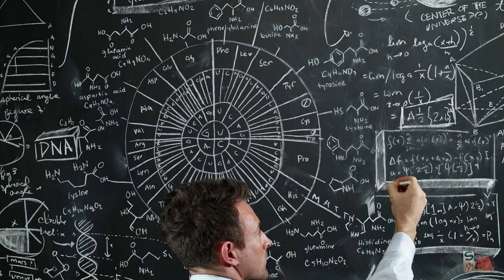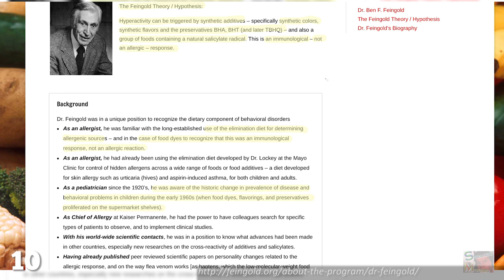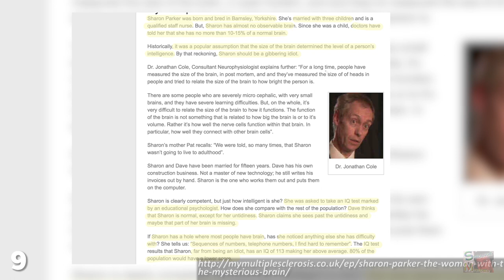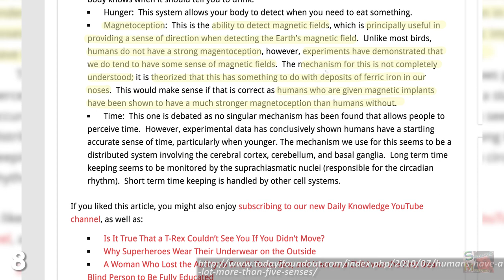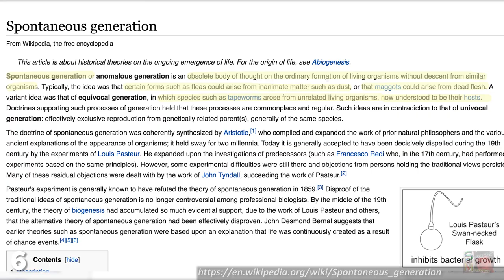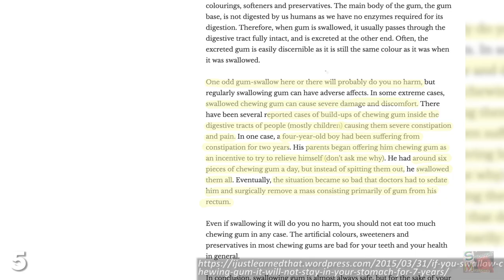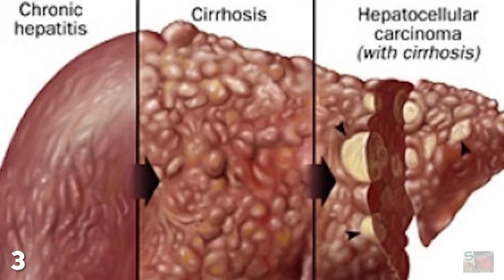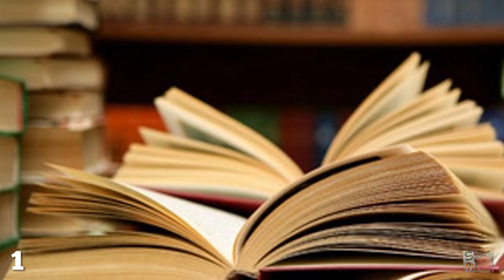10 Things Science Got TOTALLY Wrong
The great thing about Science is that it never claims to have all the answers, but it is always looking.

Hey parents. Have you ever noticed how hyperactive your kids get when you give them sugary treats? The myth that human beings only use 10% of their brain has been traced back to a game of scientific Chinese whispers, where a Harvard psychologist's perfectly accurate claim that people use only a small portion of their mental potential was bastardised over the years by various writers and eventually accepted as a statistical fact.How many different senses can you experience at once?Developed by 17th Century physician and philosopher John Locke, The Blank Slate Theory, also known as Tabula Rasa, proposed that human beings are born without any mental content pre-installed in their brains, kinda like a smartphone with no operating system. Today we know that various organisms procreate by either splitting themselves or banging each other, but as recently as the 19th Century it was scientifically accepted that creatures could spontaneously generate out of dust, dead flesh or random matter.Nope. It's simply a myth. As the fanciest pantsiest organisms around with our cars and our hotpants and our toasted sandwich makers, the scientific belief that we humans were the most genetically complex things on planet Earth did kinda make sense. Are you looking forward to getting absolutely slaughtered with Grandma this Christmas but worried you'll destroy your brain in the process?The first time someone mixed electricity and water it must've been a rather shocking affair, and when science jerks analysed the situation it seems pretty obvious how they came to the conclusion that water plus electricity equals bad.Hey did you know that Einstein once thought the Universe was entirely static? Ha. What a dumbass.